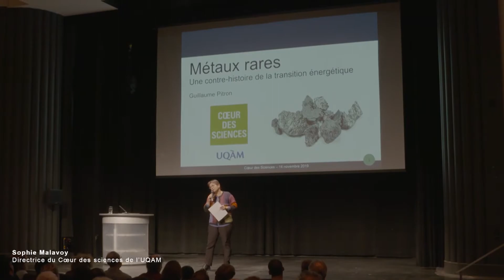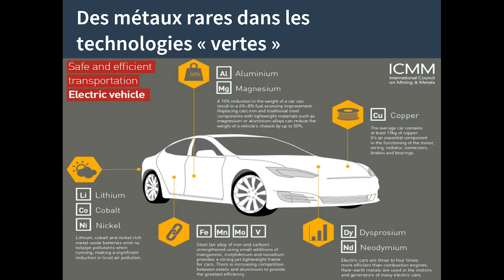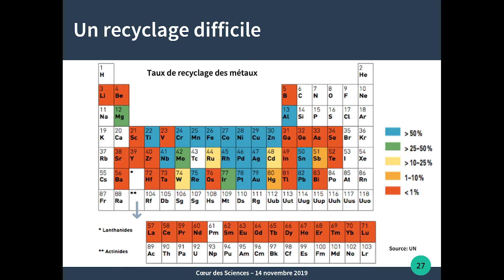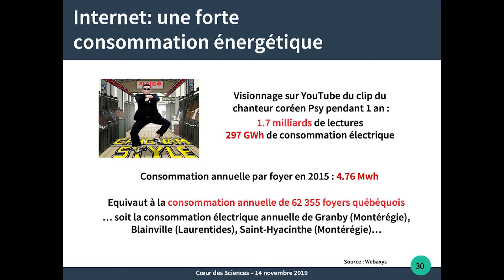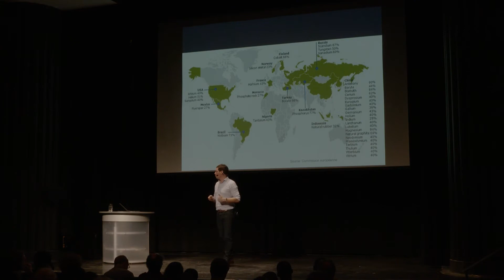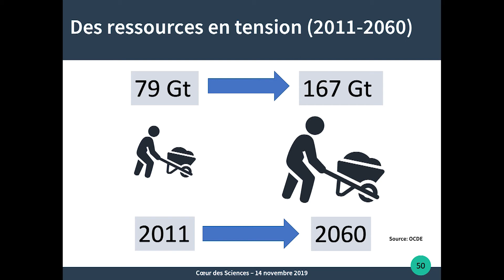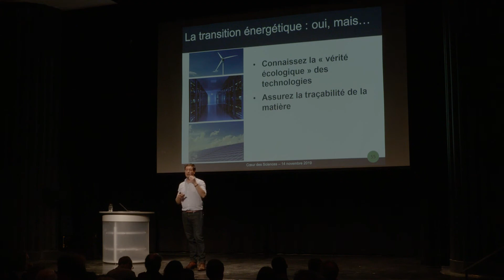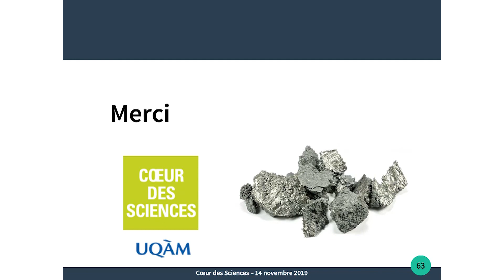Conférence - La guerre des métaux rares - Guillaume Pitron - Jeudi 14 novembre 2019, 18h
Une conférence de Guillaume Pitron

Cobalt, tungstène béryllium, vanadium, terres rares, antimoine... les métaux rares se nichent dans toutes les technologies vertes et numériques indispensables à la transition énergétique. Faut-il s’inquiéter de cette dépendance? Avons-nous bien pris la mesure des défis écologiques et géopolitiques liés à l'extraction et la commercialisation de ces ressources? Et que dire du fait que la Chine, qui a accepté de sacrifier son environnement pour fournir des métaux rares au reste du monde, détienne aujourd'hui un quasi-monopole de la production? Analyse de la face cachée d’une transition énergétique prometteuse chargée de diminuer notre dépendance au pétrole.

Guillaume Pitron est journaliste et réalisateur de documentaires. Il a publié le livre La guerre des métaux rares - La face cachée de la transition énergétique et numérique (Éditions Les Liens qui libèrent, 2018). Il a reçu plusieurs distinctions, dont le Prix Erik Izraelewicz de l'enquête économique, créé par le journal Le Monde, et le prix du livre d’économie 2018.

Cette conférence est réalisée avec le soutien du Service de coopération et d'action culturelle du Consulat général de France à Québec.